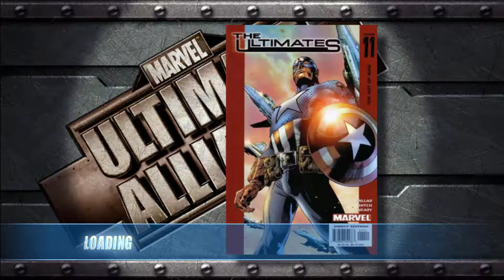Marvel Ultimate Alliance - #02 / Omega Base